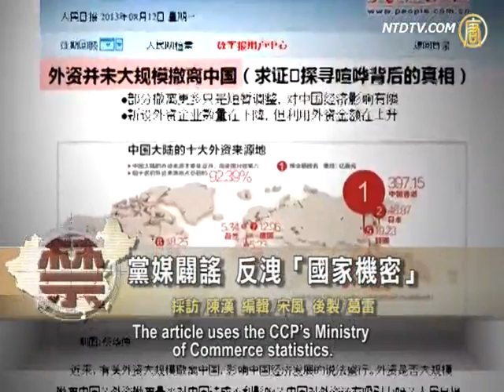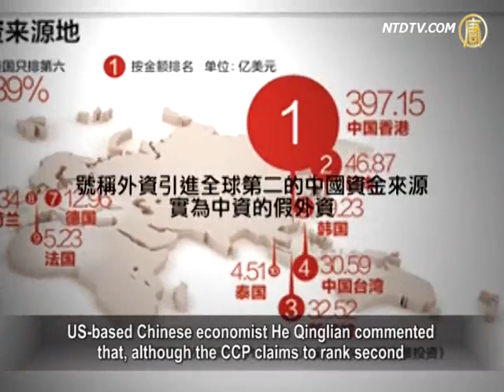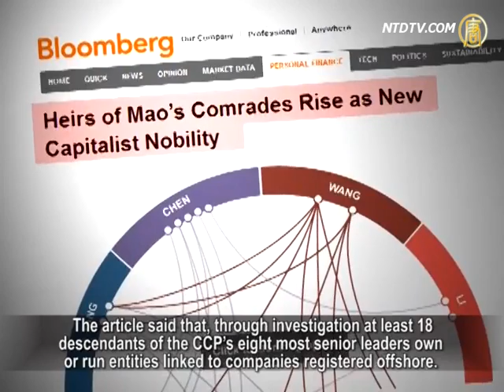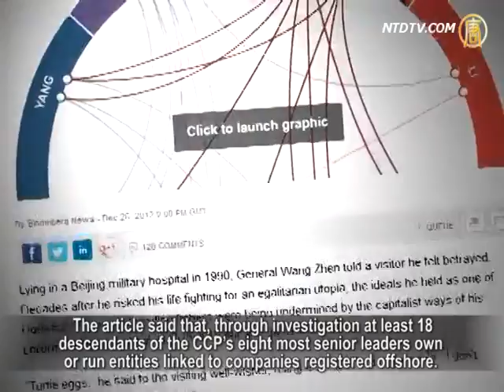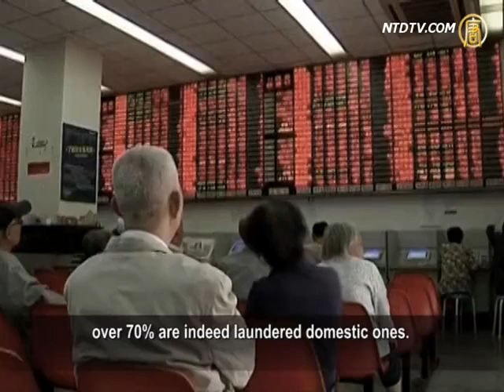People's Daily "Revealed Secret Facts" About Foreign Investments In China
Recently, it is rumored that foreign capital
is being massively withdrawn from China having a huge impact on the economy.
has always denied this.
It used an article published by its mouthpiece media
People's Daily in August.
Despite its attempt to deny the rumors, the article further
uncovers some secret facts about the CCP's economy.
Let's see the following report.

On August 12th, the People's Daily published an article
titled "Foreign Investors Are Not Massively Retreating from China".
The article uses the CCP's Ministry of Commerce statistics.
It claims that the total number of new foreign companies
dropped by 17.31% this June.
However foreign direct investment (FDI) has increased by
20.12% during the same period.

Other statistics from the Ministry of Commerce show that,
between January and July 2013, newly registered companies dropped by 7.68%, but FDI has increased by 7.09%.

According to charts in the People's Daily,
the top ten source locations contributed to 92% of total foreign investments
in China between January and June of 2013.
Among them capital from Hong Kong contributed to
39.7 billion US dollars, or 65% of the total.
Singapore ranks third, contributing 3.3 billion dollars,
or 5% of the total.
The United States, Germany, Netherland and France only
contributed 4.2 billion dollars, or 6.8% in total.

The distribution of foreign capital sources is very unusual,
but why is it like that?
US-based Chinese economist He Qinglian commented
that, although the CCP claims to rank second
in absorbing foreign capitals in the world, many of them
are fake ones which originally flowed out from China.

Feng Xingyuan, deputy director, Unirule Institute of
Economics, Beijing: "There have been more Chinese
business owners who emigrate first and then
invest their money back into China.
Others stay in China with foreign passports or green cards.

Some also move their money out of China first
before investing it back."

Feng Xingyuan said Mainland China has many preferential
policies for foreign investments,
especially in economic development zones, so many
emigrant Chinese entrepreneurs went back to China just to use the conditions to make profit.

A US-based Chinese magazine "China in Perspective"
recently published an article by Cheng Xiaonong.
It revealed that Hong Kong, Singapore and some
other areas are popular choices for money laundering from the Mainland.
Most investments from those places are originally China's
domestic capitals with a foreign-like appearance.

Global Financial Integrity is a research organzation
located in Washington D.C..
According to its December report about illicit financial flows ,
China's illicit outflow of capitals was about 23.6 trillion Yuan
between 2000 and 2011, accounting for about 50% of the
total illicit financial outflow from developing countries.

Yan Lixin, an expert in money-laundering, estimated that
China's money laundered annually has exceeded one trillion.
Most of the outflows either directly go into Hong Kong or
pass through there as a conduit.

On December 27th, 2012, Bloomberg published an article:
"Heirs of Mao's Comrades Rise as New Capitalist Nobility".
The article said that, through investigation at least 18
descendants of the CCP's eight most senior leaders own or run entities linked to companies registered offshore.
It includes the British Virgin Islands
and the Cayman Islands.

According to Gong Shengli, the chief researcher of Beijing
National Conditions Inside Reference, China's 120 biggest state-owned companies are all highly-profitable monopolies.
For example, the price of the same car is more expensive
in China than in America by at least one-third.
This makes China's market a very good place for
speculative activities.
Gong further commented that, most state-owned
monopolies are controlled by the CCP princelings.
They make profits by changing of capitals, which leads to
the inflow and outflow of capitals in China.

Gong Shengli: "Li Keqiang has repeatedly mentioned
the opening-up policy four times in only nine days.
He continues to talk about how China's economy
should move forward.
This leaks the message that, there are some secret fears
within the operation of capitals or markets in China."

Global Financial Integrity's report revealed that a lot of
illicit money first left China as recorded FDI in off-shore financial pivots like Hong Kong and British Virgin Islands;
then they came back to Mainland China
as FDI from those places.
As a summary, the report believes such a complex money
laundering scheme is used by Chinese high net worth individuals to secretly accumulate wealth.